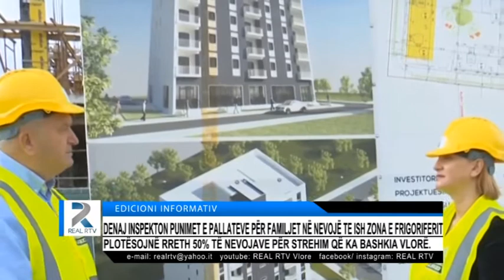DENAJ INSPEKTON PUNIMET E PALLATEVE PËR FAMILJE NË NEVOJË TE ISH ZONA E FRIGORIFERIT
DENAJ INSPEKTON PUNIMET E PALLATEVE PËR FAMILJE NË NEVOJE TE ISH ZONA E FRIGORIFERIT
DY OBJEKTET E BANIMIT DO TË PLOTËSOJNË RRETH 50% TË NEVOJAVE PËR STREHIM QË KA BASHKIA VLORË.